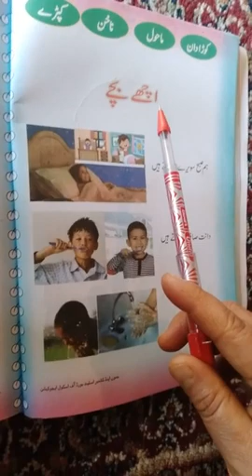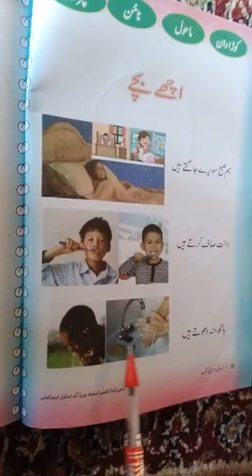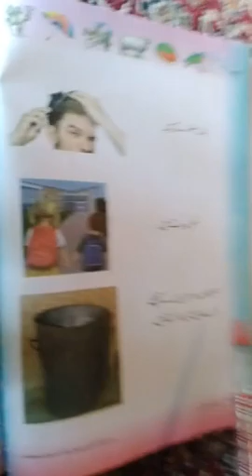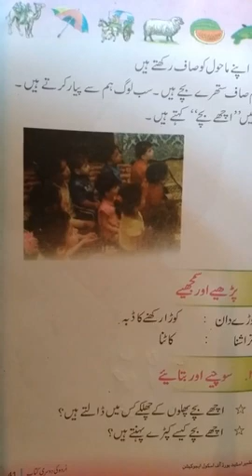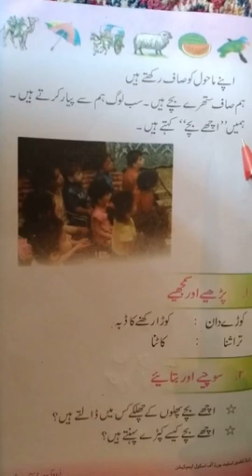Fahmeeda Akhtar UPS Rawathpora Payeen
2nd Urdu Achay Bachay